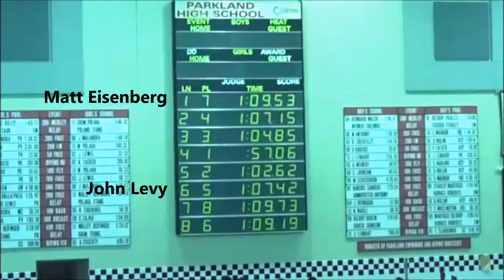Parkland Swim Meet - 100 Yard Breastroke - Wilson Boys Heats 2 and 3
Parkland high school invitational swim meet.  100 Yard Breastroke, Wilson boys in heats 2 and 3.